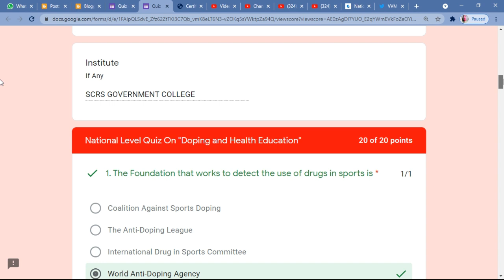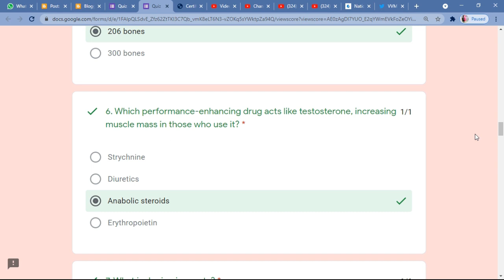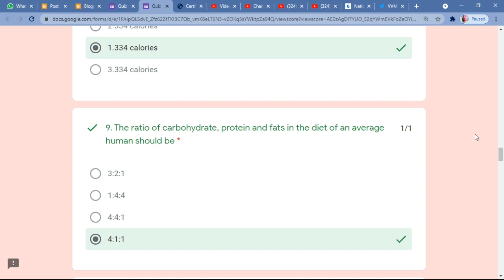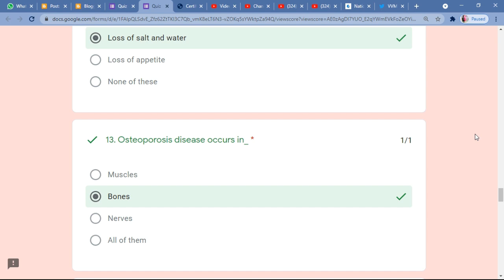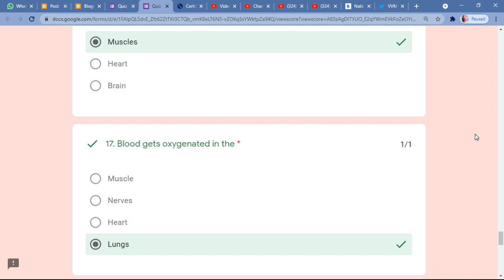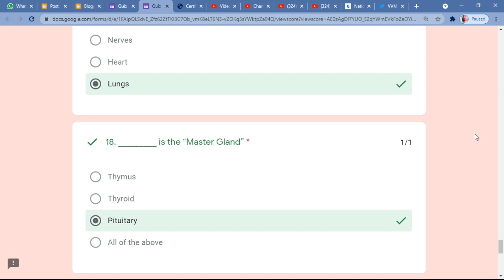Free Online Certificate | Health Education Free Certificate | Free Sports Certificate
IFERP Membership Certificate || Free Certificate || Free Membership Certificate || Certificate Free

For Another Free Membership Certificate